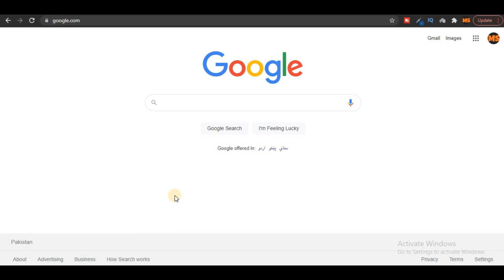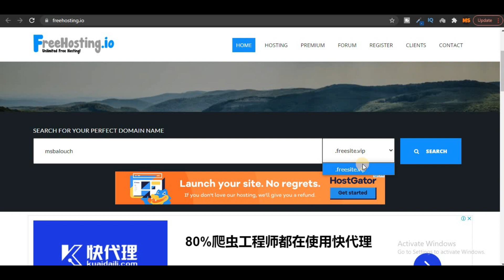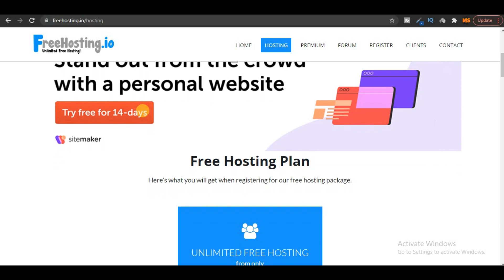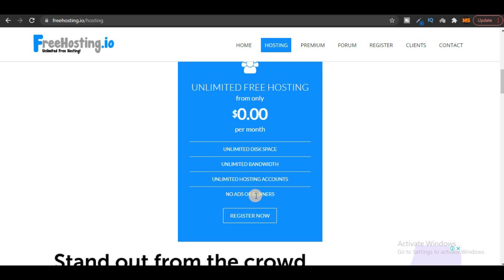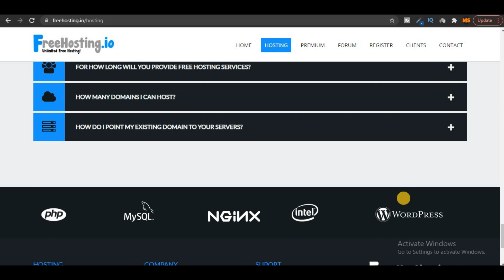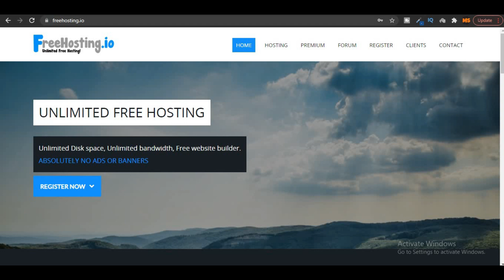TOP Site for FREE HOSTING and DOMAIN | How to Get FREE DOMAIN and HOSTING No CREDIT CARD Required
TOP Site for FREE HOSTING and DOMAIN | How to Get FREE DOMAIN and HOSTING No CREDIT CARD Required 2022

In this video I'm going to show you guys how to get a free domain name and web hosting for lifetime. This is the most easy and trusted way to get your free domain hosting to learn and grow.

Your Queries -
1. how to get a free website domain
2. how to get a free domain name and web hosting
3. how to get free website domain and hosting
4. how to get your own website domain for free
5. free subdomain hosting

Good Luck!